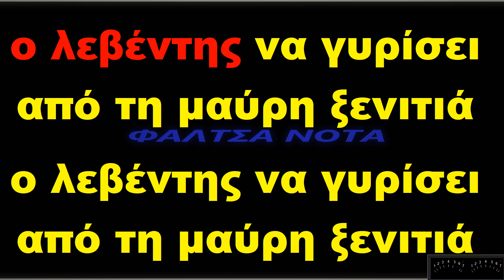Βαγγέλης Περπινιάδης - Κάποια Μάνα Αναστενάζει (ΚΑΡΑΟΚΕ)